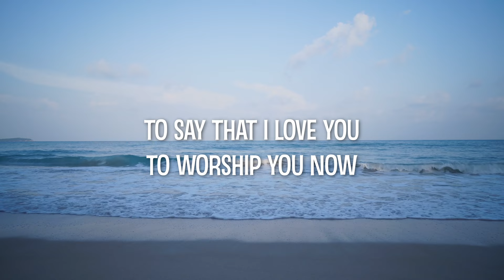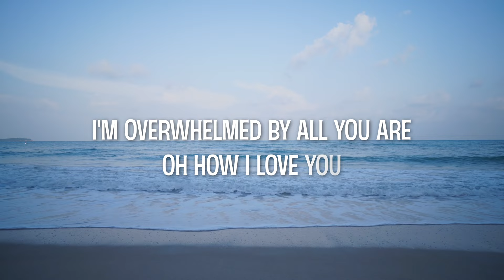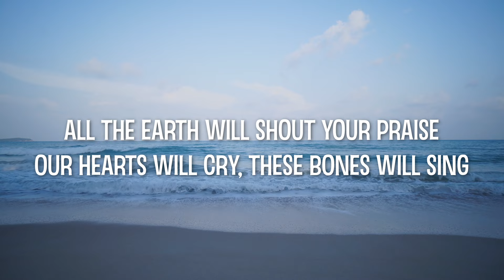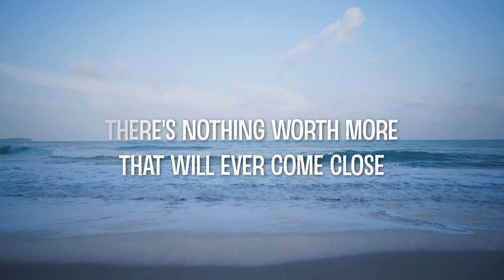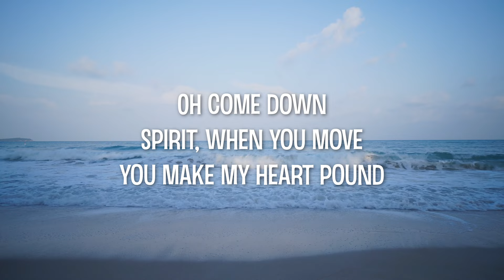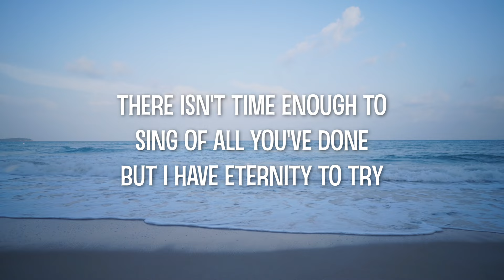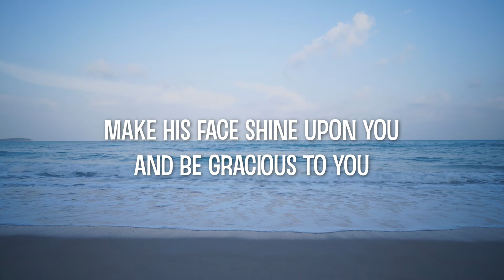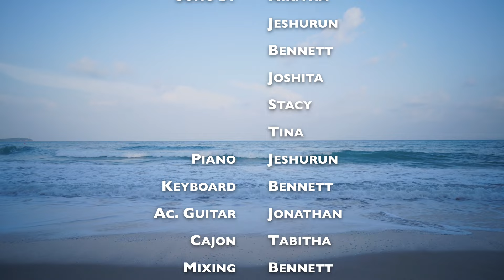Psalm 133 Youth Worship Session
Psalm 133 Youth Worship Session recorded live. Listen and worship along to experience the presence of the Living God.

Credits:
Singers: Nikitha, Jeshurun, Bennett, Joshita, Stacy and Christina
Bass: Nishan
Cajon: Tabitha
Piano: Jeshurun
Keyboard: Bennett
Acoustic Guitar: Jonathan
Mixing and Mastering: Daniel